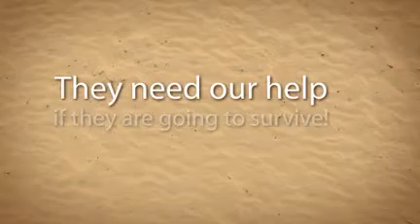Sumatran Rhinoceros PSA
A public service announcement about the critically endangered Sumatran Rhino created for the Roots & Shoots Youth Campaign "On the Edge: Hope for Animals and Their World".